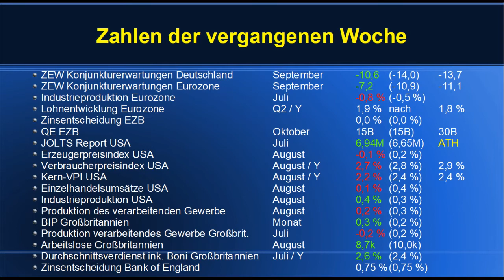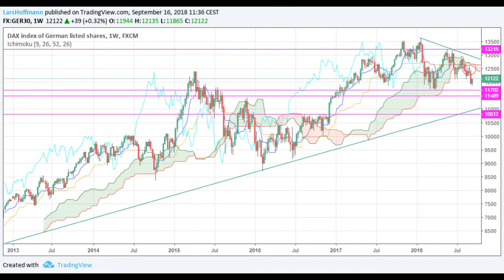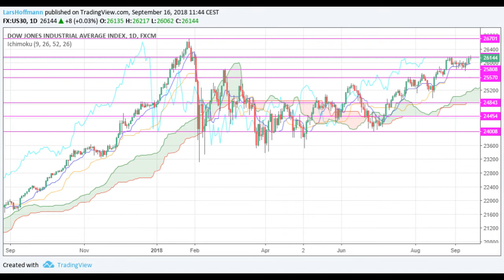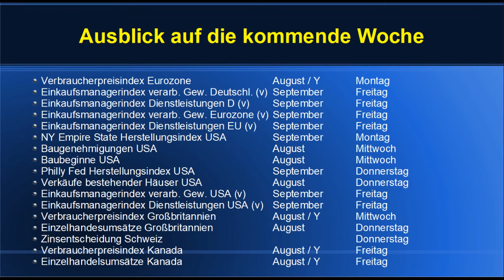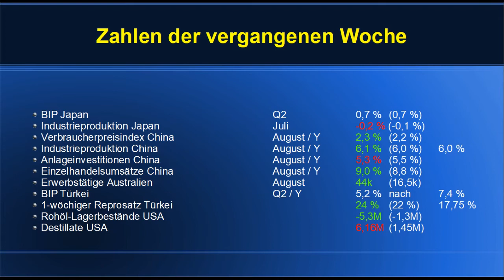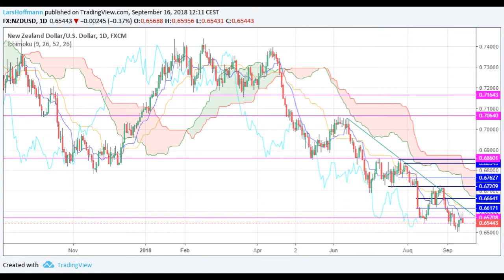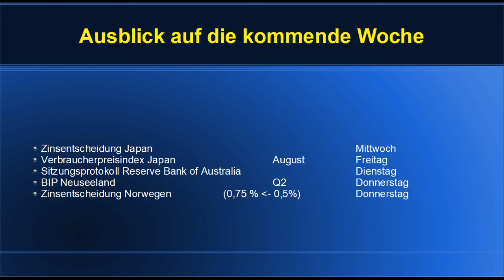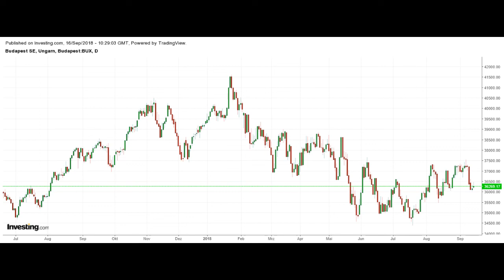Wochenausblick 17. - 21. September 2018: Trumps Schlingerkurs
So richtig trauten sich die Märkte in der vergangenen Woche nicht aus der Deckung. zwar soll es neue Verhandlungen über den Handel zwischen USA und China geben. Am Freitag nahm Donald Trump den Märkten dann aber die Hoffnung, dass dies auch bedeutet, dass es vorerst keine weiteren Zölle gibt.
Fed-Mitglieder lassen trotz etwas schwächerer Inflationsdaten keinen Zweifel an der Fortsetzung ihrer Zinserhöhungspolitik. Der Dax schaffte es zwar über 12.100 ein Impus zur Fortsetzung der bisher eher korrektiven Erholung blieb aber bisher aus.
Überdurchschnittlich gut performt aktuell nur der Nikkei, der vom schwachen Yen profitiert